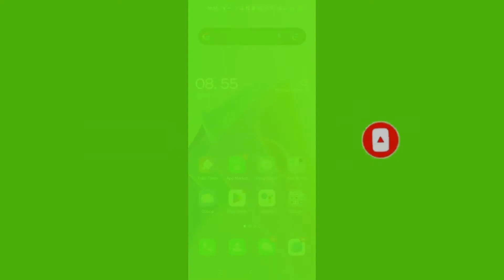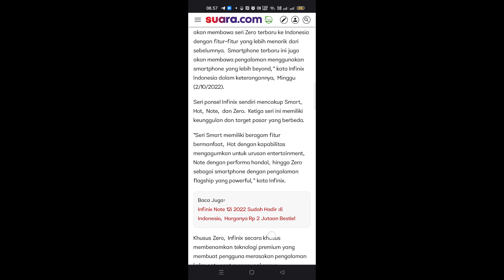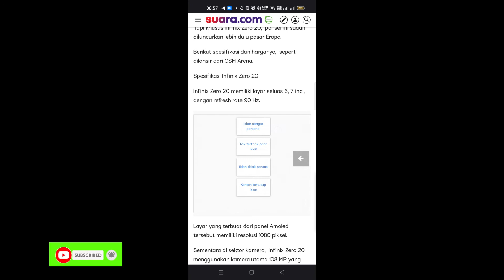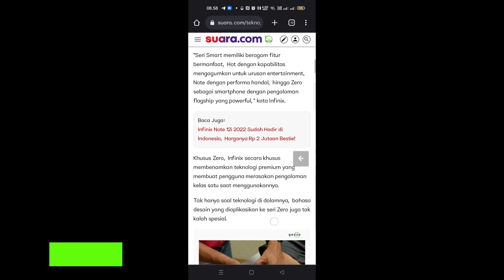Akan rilis resmi Indonesia!Inilah bocoran spesifikasi Infinix Zero 20 dan Infinix Zero Ultra terbaru